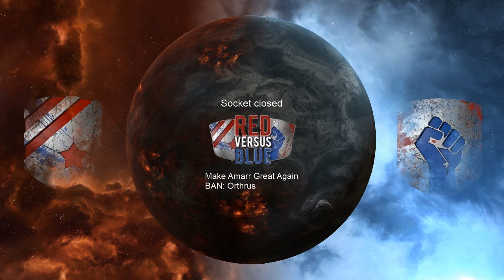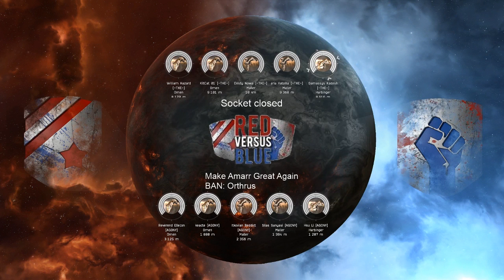MAGA vs Socket Closed (Grand Finals Match 1 - Bo3) - RVB Tyrian Trophy 2016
MAGA vs Socket Closed in the Grand Finals of the RVB Tyrian Trophy 2016 Tournament